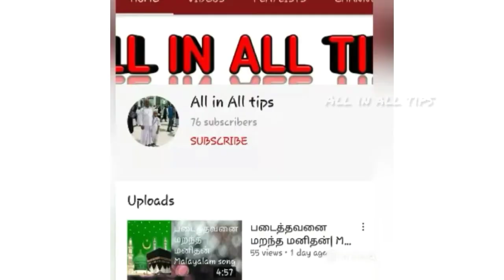Himalaya powder bottle convert into Beatiful Flowervase..《All in all tips》in tamil(ALL IN ALL TIPS).